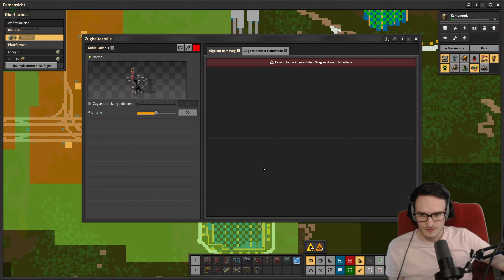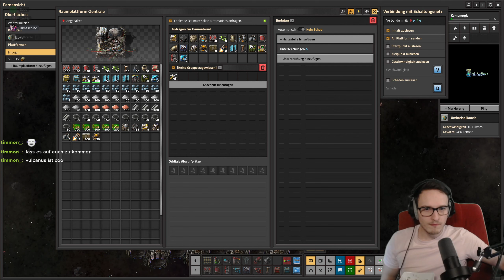Der neue Flüssigkeiten Bahnhof "LÄUFT" 🏭 Factorio: Space Age #25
In dieser Folge setzen wir ein weiteres Highlight in unserer Space-Age-Base: Der brandneue Flüssigkeiten-Bahnhof ist endlich einsatzbereit – und er läuft! 🚂💧 Mit einer ausgeklügelten Kombination aus cleverem Schienensystem, Pumpstationen und Tanks haben wir eine zentrale Anlaufstelle geschaffen, die all unsere Flüssigkeitsbedürfnisse deckt. Ob Öl, Schmiermittel oder Säure – alles fließt jetzt wie am Schnürchen.

Natürlich ging das nicht ohne die ein oder andere Herausforderung. Von falsch gesetzten Signalen bis zu Bahnhöfen, die sich nicht entscheiden konnten, wohin sie liefern sollten – die typischen Factorio-Momente durften auch hier nicht fehlen. Aber das Endergebnis spricht für sich: Effizient, durchdacht und ein echtes Upgrade für unsere Produktion!

🛠 Wir nutzen keine Mods für diesen Spielstand

🛠 Angepasste Werte:
Ressourcen Reichhaltigkeit auf Nauvis: 150%
Feinbasengröße: 150%
Feinbasenhäufigkeit: 150%
Feindliche minimale Gruppengröße: von 5 auf 6
Und deutlich mehr Feuchtigkeit auf Nauvis, für mehr Grün.

📅 Daily Content!

👴 Hier kommt ihr zu meinen Freunden:

Stefan:  @tottorolo
Dima:  @Shakhadow